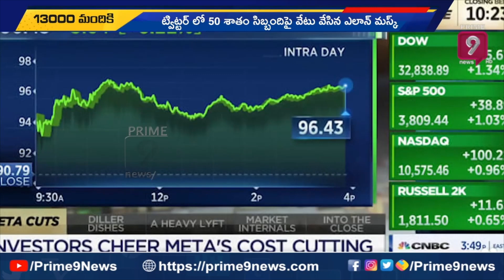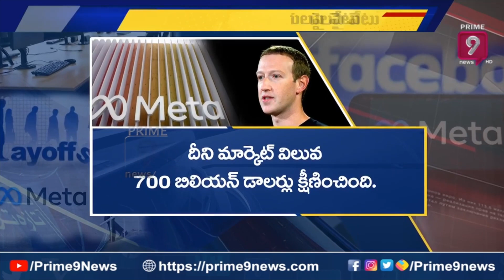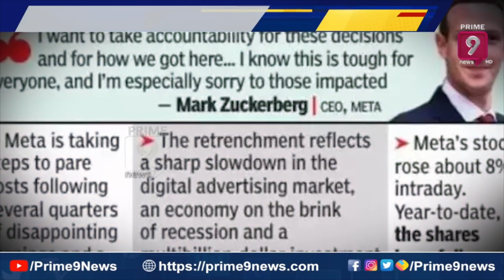బిక్కుబిక్కు మని కాలం గడుపుతున్న టెక్నాలజీ కంపెనీ ఉద్యోగులు | Prime9 News